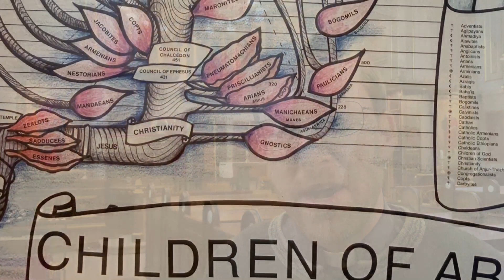Hvad skal man dog bruge en Pave til?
Hvorfor er der overhovedet en pave? Og hvad skal vi bruge ham til? Er paven ufejlbarlig? Og hvad vil det sige?

Sognepræst Daniel Nørgaard ved den katolske domkirke i København besvarer nogle af disse spørgsmål.

Vil du vide mere om den katolske tro, så se fx nedenstående links eller kontakt din nærmeste katolske kirke.

Optaget i Sankt Ansgars kirke, København, 21. marts 2019.

Produceret af Marcelino Gauguin, Pastoral-Centret 2019.
Den katolske kirke i Danmark.

BILLEDER:
Pave Frans velsigner folkemængden på Peterspladsen påskemorgen.
Klip fra Youtubekanalen Vatican News - English fra videoen "Pope Francis - Easter - Message and “Urbi et Orbi” Blessing 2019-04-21"

Peterskirken
1. Nave of the Basilica

2. Crepuscular Rays at Noon in Saint Peter's Basilica, Vatican City
By Alex Proimos

3. Inskriptionen "Tu es Petrus..."
TU ES PETRUS ET SUPER HANC PETRAM AEDIFICABO ECCLESIAM MEAM
By get directly down

Jesus møder Peter i Galilæa
The Miraculous Draught of Fishes.
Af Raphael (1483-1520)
Public domain via Wikimedia Commons.

Jesus giver Peter nøglen til himmeriget
Christ gives the keys of heaven to Peter
Fresko fra Det Sistinske Kapel, Vatikanet.
Malet af Pietro Perugino mellem 1480 og 1482.
Mål ca. 335 × 550 cm

Paverækken
Fra Vatikanets hjemmeside

Runaway by VESHZA, Artlist.